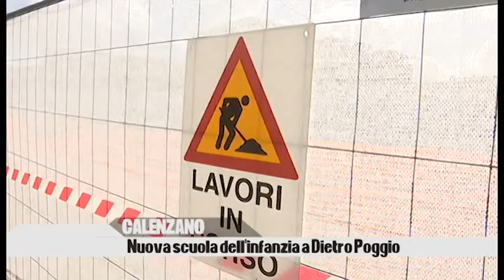Tg della Piana puntata 55